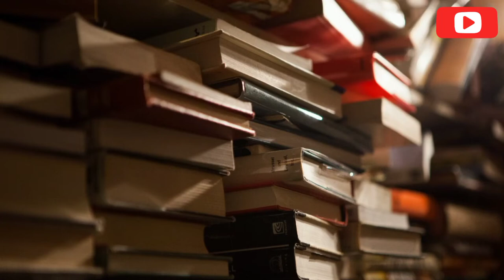വായിച്ചു തുടങ്ങാൻ / G R IndhuGopan/ വിലായത്ത് ബുദ്ധ/ Vilayath Budha/ ഇന്ദുഗോപൻ ജീ. ആർ/Pusthakappetty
വിലായത്ത് ബുദ്ധ എന്ന പുസ്തകം വാങ്ങാൻ

CODE : PPT10